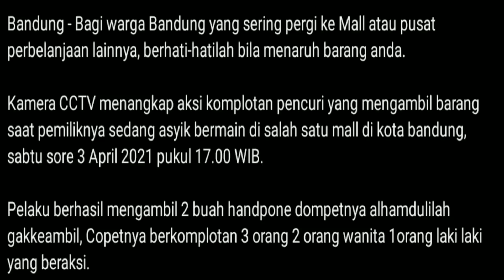Aksi 3 Orang ini terekam CCTV Saat Mencurii , Di Mall Bandung, Ternyata 1 Keluarga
Aksi komplotan copet terekam kamera CCTV saat beraksi di kawasan mall di kota Bandung, Sabtu, 3 April 2021.

Tidak hanya sendirian, pelaku berjumlah tiga orang, dua di antaranya perempuan dan satu orang laki-laki. Mereka terlihat berpura-pura tidak mengenal satu sama lain namun ternyata saling bekerja sama.

Dalam satu hari itu mereka setidaknya diketahui berhasil melancarkan aksinya sebanyak dua kali di kawasan mall yang berbeda.

Pada aksi di video pertama pelaku laki-laki berhasil mengambil dua buah handphone seorang pria yang tengah bermain bola basket di Timezone.

Handphone tersebut padahal diletakkan di sebelahnya, namun ia tidak menyadari saat pelaku diam-diam mengambilnya.

Setelah berhasil mencuri handphone, pelaku laki-laki pun lantas memberikannya pada seorang pelaku perempuan untuk taruh di dalam tasnya.

terlihat pelaku perempuan lain beraksi di kawasan mall yang berbeda. Korbannya kali ini adalah seorang gadis yang menggunakan tas ransel.

Saat korban tengah memilih sepatu, pelaku berpura-pura ikut melihat-lihat. Padahal ia mencari kesempatan untuk membuka resleting tas ransel korban.

Setelah tas korban berhasil terbuka, pelaku lain selanjutnya bertugas mengambil dompet dari dalam tas.

Komplotan copet ini perlu diwaspadai begitu pun aksi serupa lainnya. Oleh karena itu, pastikan untuk menyimpan barang berharga Anda di tempat yang aman terutama saat di tengah keramaian